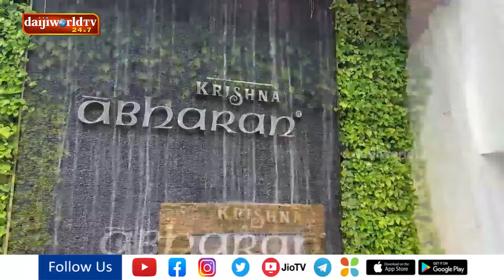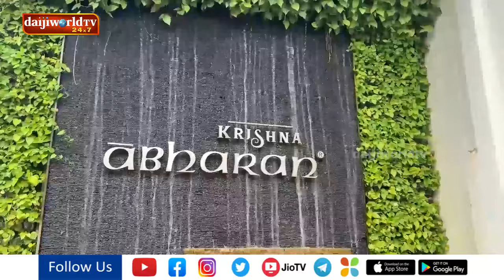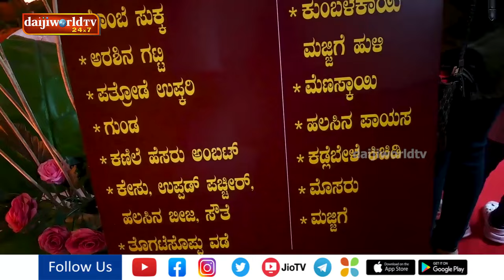ಆಭರಣ ಜುವೆಲ್ಲರ್ಸ್ ವತಿಯಿಂದ ಆಟಿಡೊಂಜಿ ದಿನ ಸಂಭ್ರಮ | Daijiworld Udupi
ಆಭರಣ ಜುವೆಲ್ಲರ್ಸ್ ವತಿಯಿಂದ ಆಟಿಡೊಂಜಿ ದಿನ ಸಂಭ್ರಮ